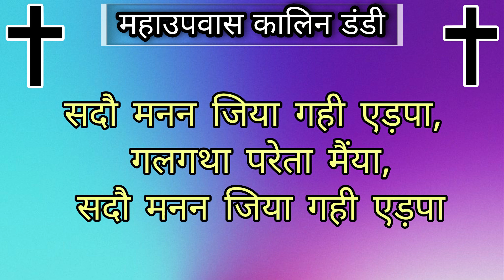कुड़ुख डंडी-67 सदौ मनन जिया गही एड़पा..| SADAU MANN JIYA GAHI EDPA |महाउपवास कालीन गीत |URMILABARA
* SINGERS:-
REV.BINOD , URMILA LAKRA , SANTOSH KUJUR , SANTOSHI KUJUR , JOLJEN KUJUR.
SOME PREVIOUS VIDEOS OF OUR CHANNEL :-

2) सात क्रूस वाणी गीत | पूरा हुआ क्रूस पर यीशु पुकारता...| महाउपवास कालीन गीत | @URMILA BARA - LAKRA. ​

3) मसीही प्रेम गीत⭐ | अपनों को तो इस दुनिया मे सब प्यार करते हैं..| HINDI SONG | @URMILA BARA - LAKRA. ​